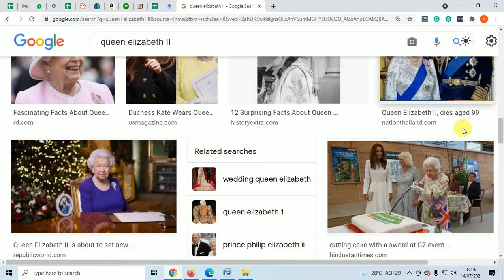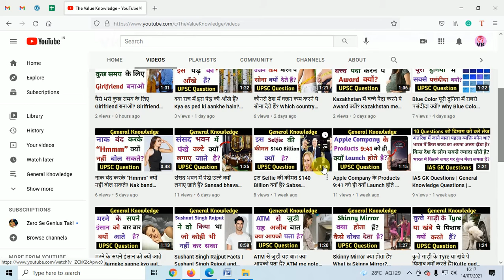दुनिया की सबसे ज्यादा जमींन किसकी? Duniya me sabse jyada jamin kiski hain? Largest Property owner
In this video, we have explained who is the largest propertly owner in the world?